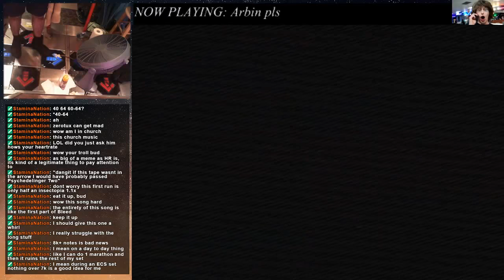Arvin - Heteromorphy (21) 85.23%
240-243 bpm preview from Trails of Cold Stream III -- Watch live